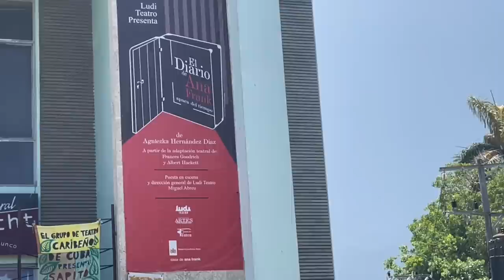La realidad que no te cuentan del MERCADO NEGRO EN CUBA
Todos hablan del mercado negro en cuba pero nadie te cuenta cuál es la realidad, un mercado que preocupa a los cubanos cada vez más porque nadie lo puede controlar. en este video te invito a conocer cómo funciona este mercado en Cuba. Acompáñame a recorrer las calles de la habana.